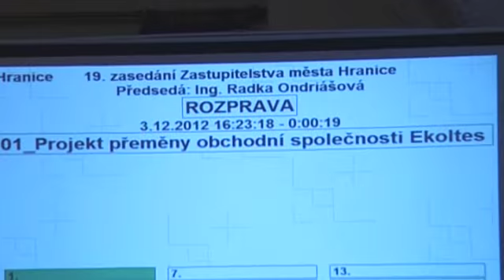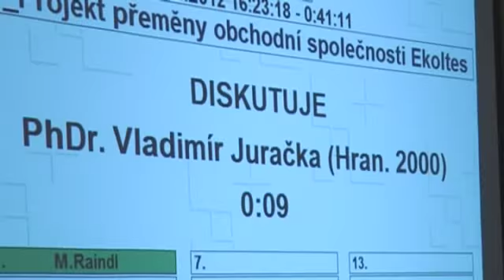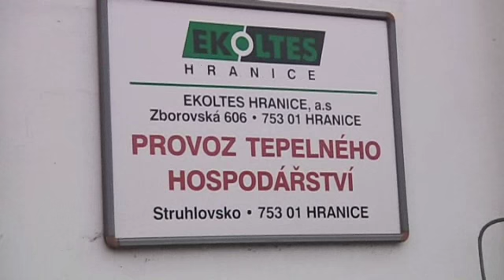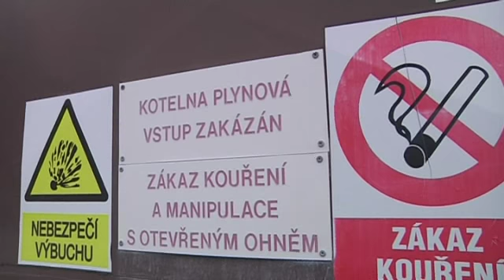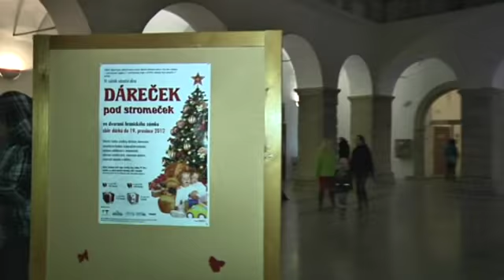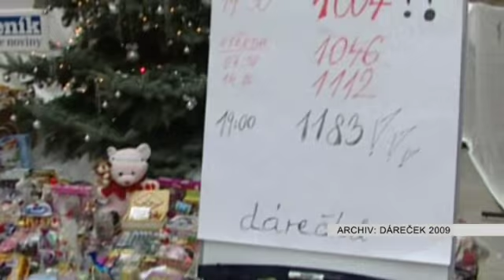Hranické televizní zpravodajství 11. prosince 2012